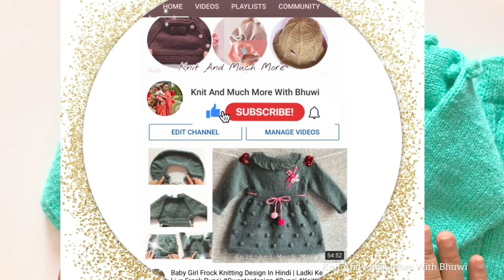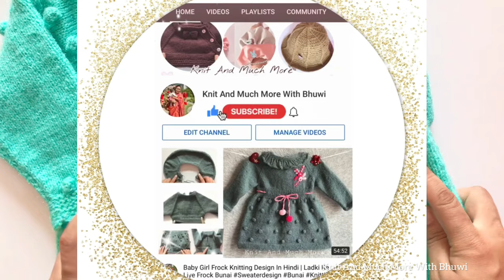Beautiful And Simple Baby Skirt Knitting Design With Popcorn Pattern || Knit Skirt || Skirt Bunai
Hi Everyone,
Aaj hum 2 se 3 year ke babies ke liye bahut hi aasaan popcorn pattern ke sath beautiful aur stylish Skirt bunna sikhenge. I hope aap sabhi ye Skirt bahut pasand aayega??, video pasand aaye to Like, Comment aur Share jaroor kar dijiiyega taki ye video auro ke liye bhi ye video helpful ho.

7:Baby Frock Latest Design Part 1 || Ladki Ke Liye Frock Bunai || Gale Se Suru Hone Wala Sweater